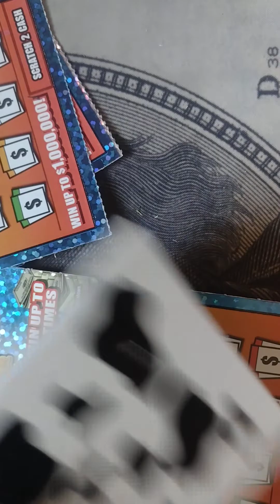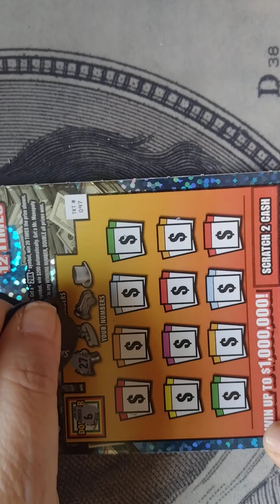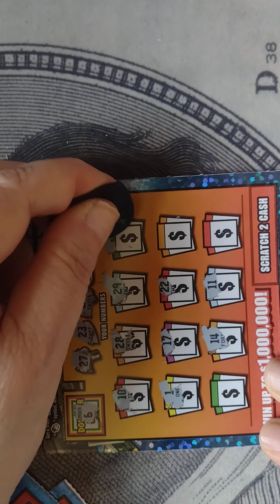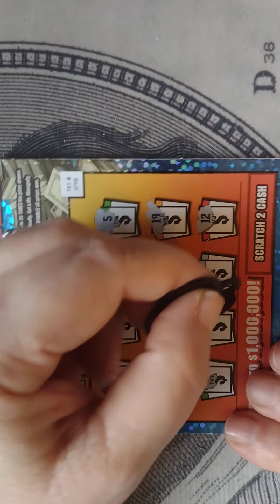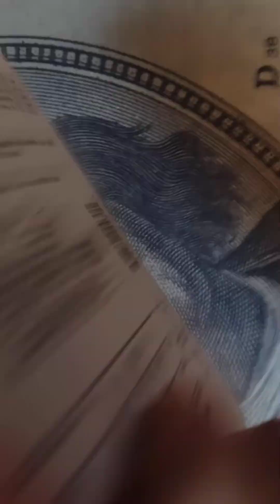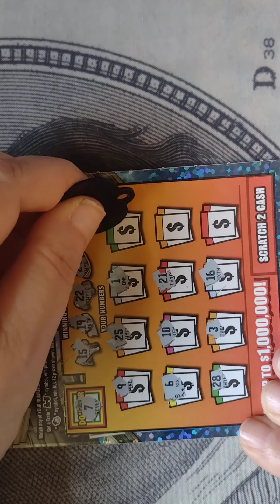💥🔥 Just Julee Thursday🔥💥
Julee and the peepers are scratching away sideways today. LOL